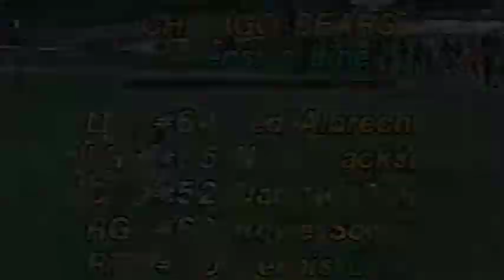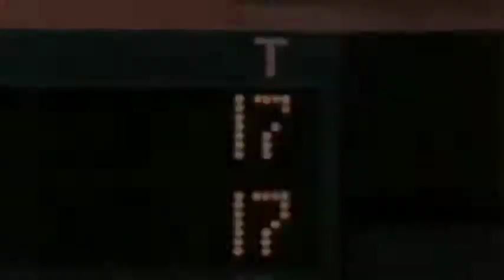1979 Wildcard - Bears vs Eagles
1979 Chicago Bears Wild Card
Chicago Bears at Philadelphia Eagles